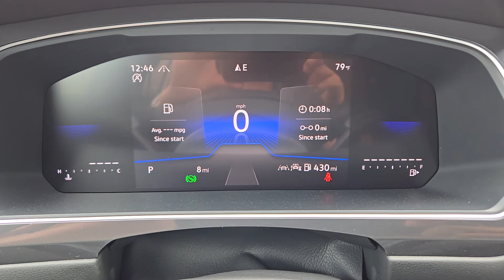2024 Volkswagen Tiguan 2.0T SE R-Line Black Oklahoma City, OKC, Norman, Edmond, Piedmont OK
New 2024 Volkswagen Tiguan 2.0T SE R-Line Black available at Fowler Volkswagen located in 617 N Interstate Dr, Norman, OK, 73069. Servicing the Oklahoma City, OKC, Norman, Edmond, Piedmont area.

Get into the  2024  Volkswagen Tiguan. Take a closer look at this Volkswagen Tiguan, the fuel-efficient compact SUV with standout flexibility. Available features like third-row seating and all-wheel-drive let you enjoy even more of this crossover's capability. The following are some of this vehicles highlighted options: Moonroof, Keyless Entry, Power Liftgate, Back-Up Camera, Satellite Radio, Heated Mirrors, Electronic Stability Control, Alarm, Steering Wheel Audio Controls, Power Driver Seat. Sleek style blends with smart practicality in this refined Tiguan. See for yourself when you take it out for a test drive. Our professional staff looks forward to giving you excellent service!